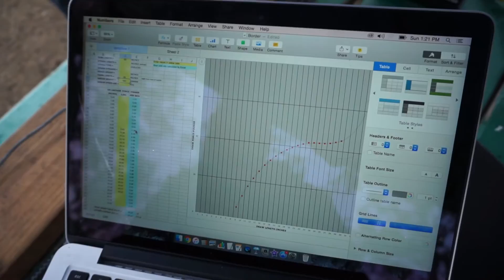TEASER: Super Recurves, Border Hex 7.5 and Morrison Max 4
Teaser

Border Covert Hunter Hex 7.5H
CD Archer WF19 + Morrison Max 4

Raining so we met up and ran some tests on some bows, crunched some numbers. Tune in to ryddragyn's youtube channel for more.